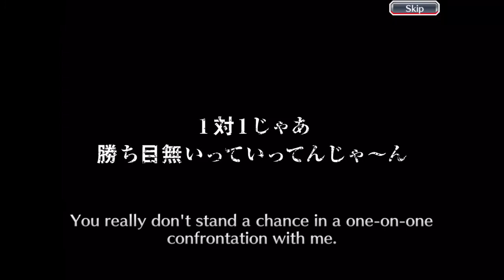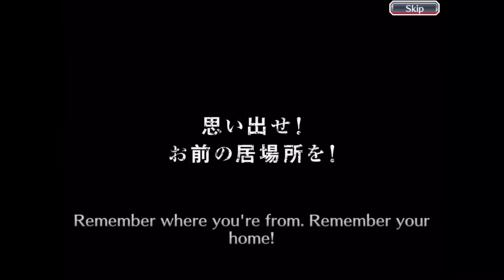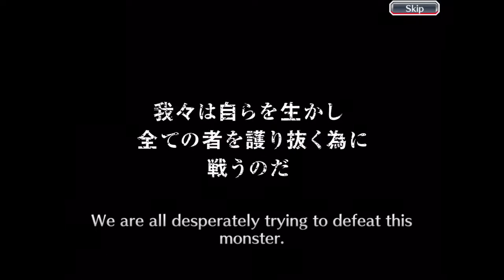BBS CFYOW Alternate Rebirth 2250 orb Summoning!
Can’t complain I suppose :)